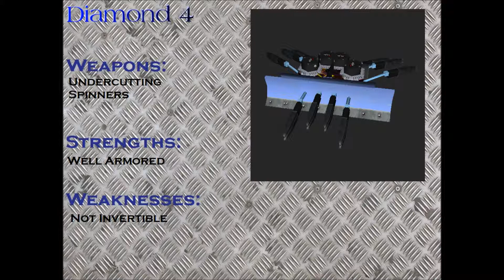Robots in Space (Display) Winners Semifinal Eliminator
Vertical Horizon* vs. Diamond 4